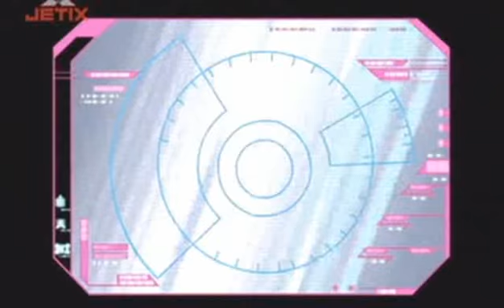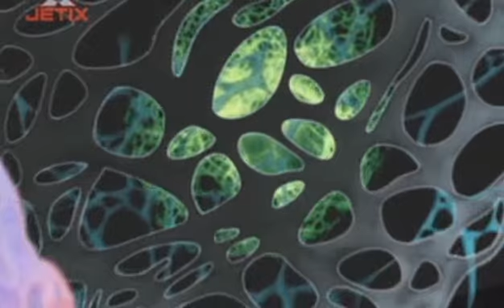A.T.O.M. 215 The Kraken Awakens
The fifteenth episode of the second season of A.T.O.M and one I've gotten a lot of requests for.

Sorry for no uploads the last couple of days. My internet was screwing up.

I don't own this show nor do I claim to.